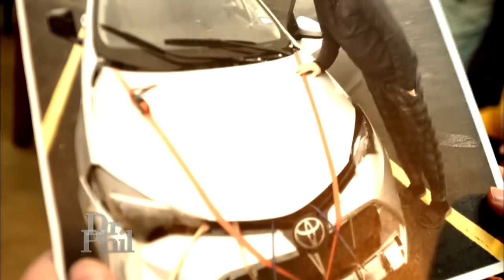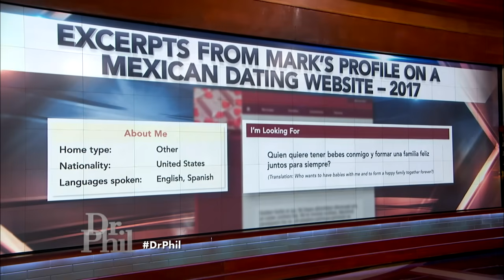Our Son Is a 40 Year Old Homeless Car Camper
Dr. Phil S17E4 - Our Son Is a 40 Year Old Homeless Car Camper
Two Gen Zer friends say they gained internet notoriety after posting videos online that pushed boundaries and went viral. One of them claims he's now famous and because of that, he doesn’t speak to his family.